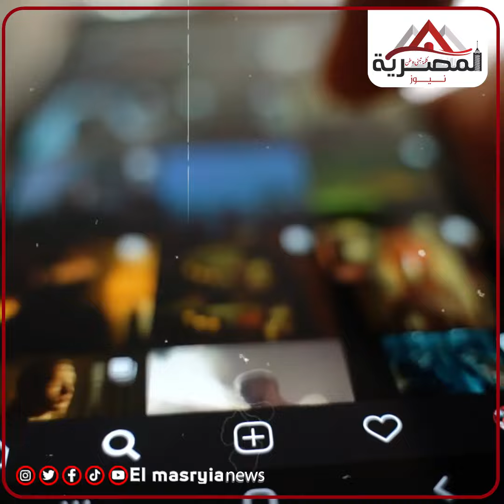مساعده ربطله الجزمة.. مطرب شاب يثير الجدل بموقف غريب.. ايه الحكاية؟!